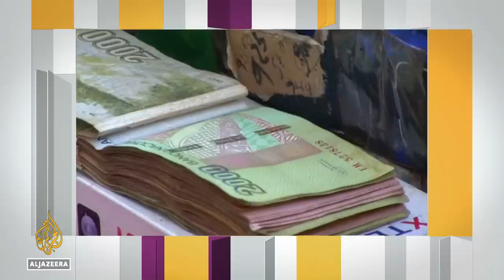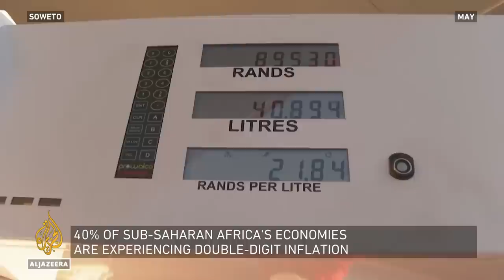What role does Africa have in a global economy? | Inside Story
Africa’s influence on issues of global importance remains 'far too narrow and marginalised'.
African leaders made those comments earlier this week in Washington DC as the International Monetary Fund and the World Bank held annual meetings.
The IMF’s latest economic outlook for Africa shows that the region faces uncertainty.
Regional leaders appealed for the continent not to be forgotten.

So, what should be done to further integrate the continent into the world economy?

Presenter: Emily Angwin

Guests:

Daouda Sembene, Distinguished Non-Resident Fellow at the Center for Global Development, and Former Executive Director at the International Monetary Fund,

Abdelmalek Alaoui, Economist and CEO and Founder of GeupardGroup

Pierre Tan-chou, Senior Director of ASG's Africa Practice where he advises clients on trade, investment and governance on the continent.